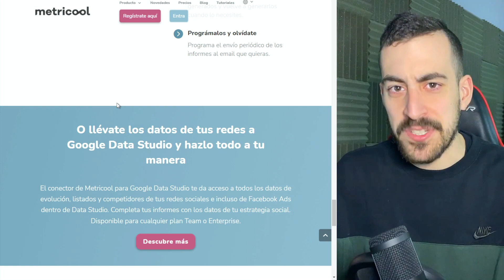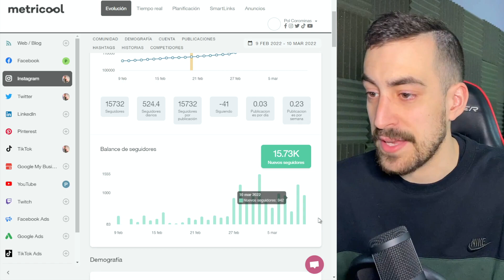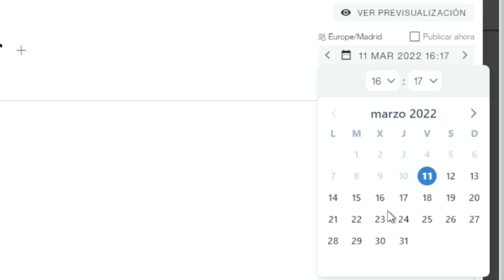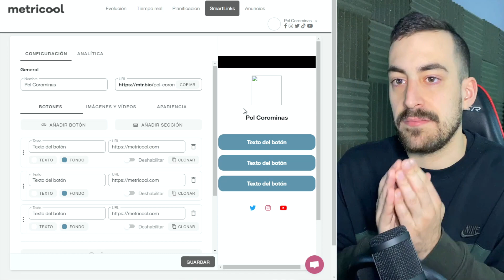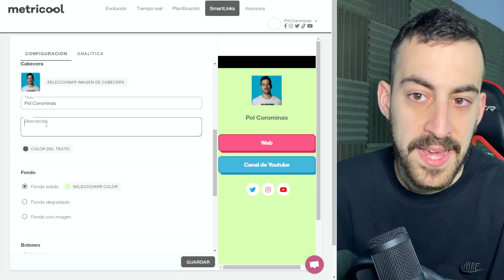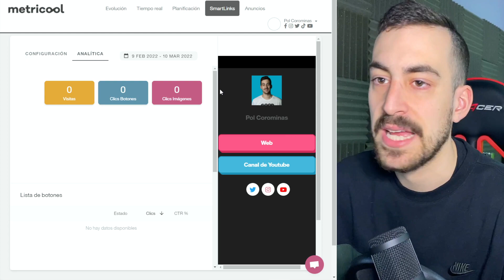📢Cómo PLANIFICAR y PROGRAMAR contenido para REDES SOCIALES ✅ Tutorial Metricool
La herramienta se llama metricool y tiene un montón de funciones super interesantes.

◕ ¿Cómo edito mis vídeos? ◕